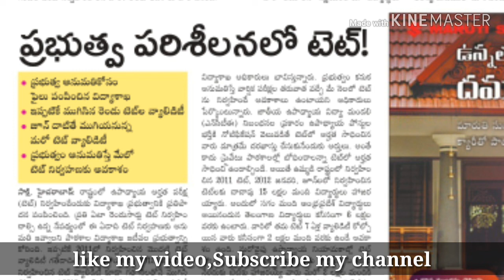తెలంగాణ టెట్ 2019 మే లో?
Telangana teacher eligibility test likely conduct in the month of may.